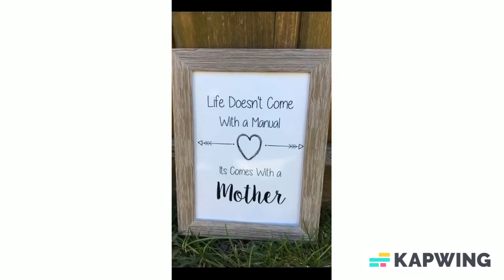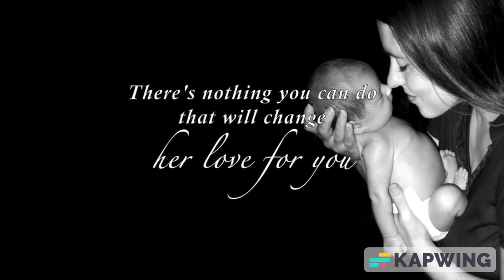Happy Mother's Day To All The Beautiful Mom's Out There | This Is Your Day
I hope you all had a very special day. Much love to you all! 💗